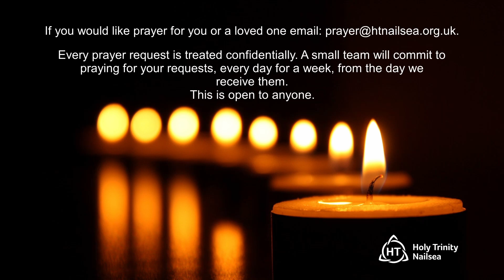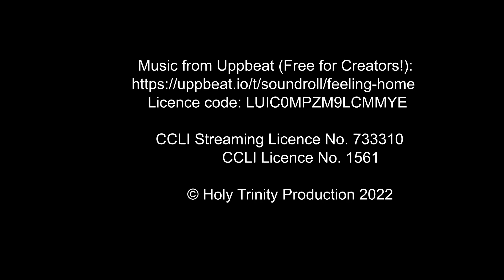Sunday Catchup 31st July 2022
The Gift of Prayer